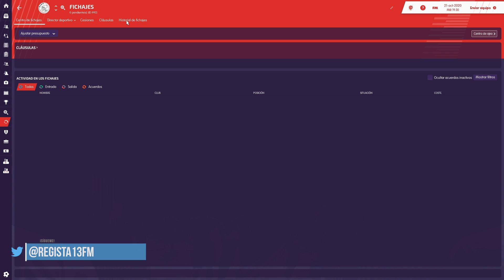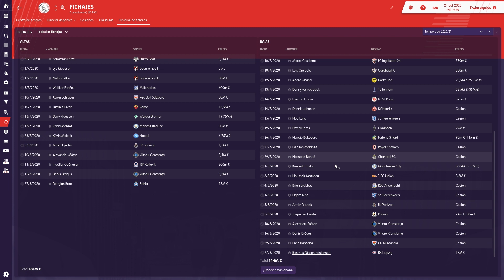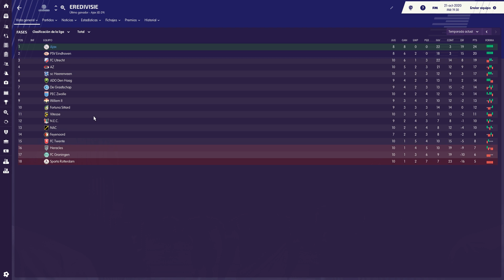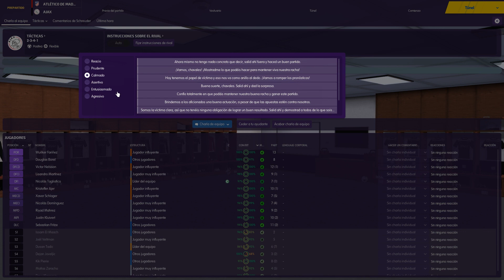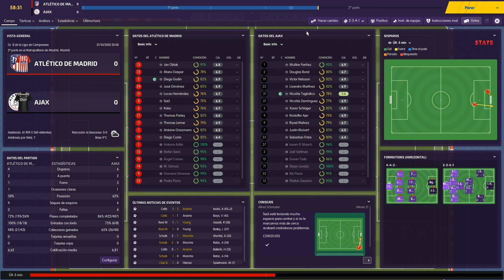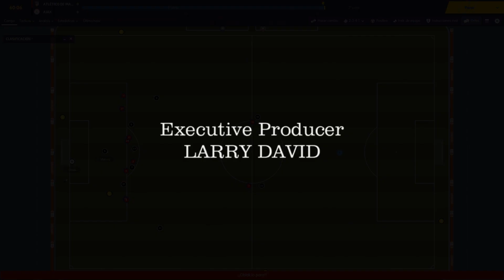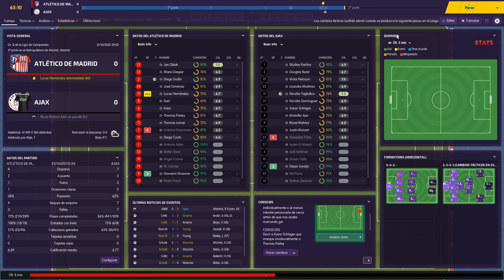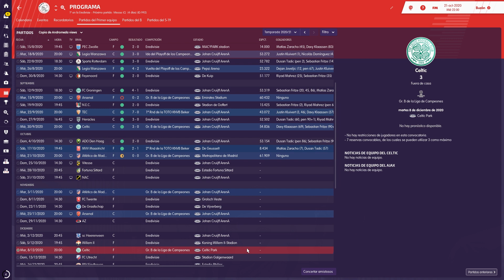FÚTBOL, PASIÓN Y CANTERA EP. 24 | QUÉ PENAL! ⚽ | Football Manager 2019 Español